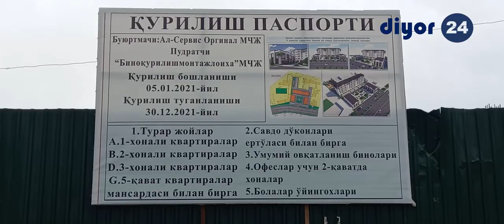Деновда “снос”лар бошланди: Фуқаро талаби қаноатлантирилади-ми?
Таҳририятимизга Денов туманида олиб борилаётган “снос” лар натижасида юзага келган муаммолар юзасидан фуқаро Пардаев Илҳом мурожаат йўллаганди. Унда айтилишича Денов шаҳридаги “Мустақиллик” кўчасида жойлашган Илҳом Пардаев ва оиласига тегишли 2 қаватли яшаш уйи ва қўшимча иншоотлари туман ҳокимлигининг қарори асосида бузилишга тушган. Аммо, компенсация масаласида Илҳом Пардаевнинг манфааатлари тўлиқ инобатга олинмаётгани таъкидланган. Масалани ўрганиш мақсадида мухбиримиз мурожаат муаллифи билан учрашди.
Натижада туман ҳокимлиги томонидан ишчи гуруҳ тузилиб, вазият юзасидан қуйидаги хулосага келинди. Яъни, 157 миллион сўмга нархланган уй ва қўшимча бинолар ўрнига И.Пардаев оиласига худди шу жойда қуриладиган кўп қаватли уйдан 1 та икки хонали ва 2 та бир хонали уй ажратиладиган бўлди.